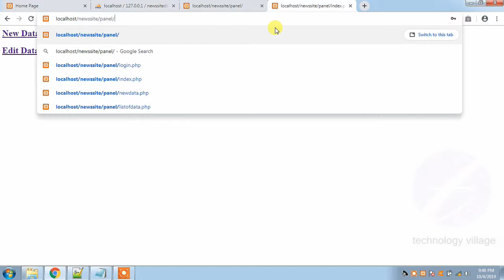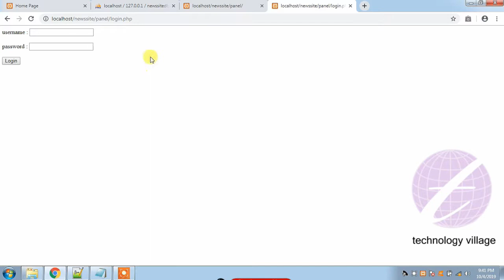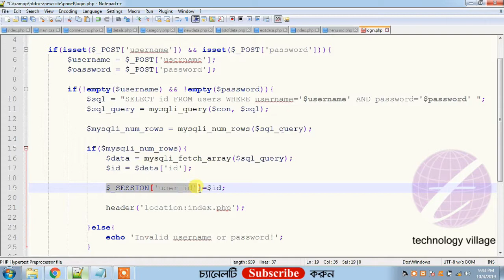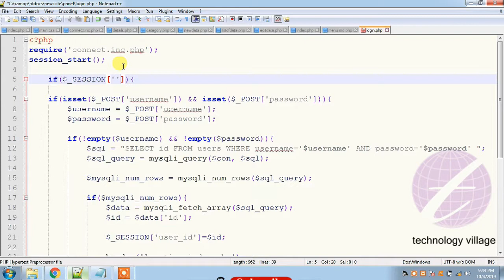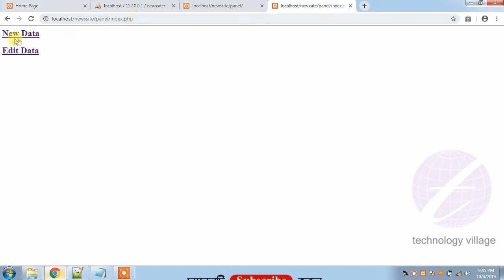php session tutorial | PHP Project Tutorial Bangla : ওয়েবসাইট তৈরি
This is php session tutorial and after watching it you'll know session in php. It's a php tutorial bangla and part of php project tutorial bangla. It a php session bangla tutorial, php session bangla, php session login tutorial, php session advanced, session in php bangla. It also php project bangla tutorial, php mysql tutorial bangla, php mysql project bangla. You cal learn php session login tutorial, session in php for login and logout, login with session in php, php session function, session function and session functions.

এ পর্বে থাকছে :
- PHP এর session function সম্পর্কে আলোচনা।
- আপনার লগইন (login) এর তথ্য কিভাবে browser এ সেভ করে রাখবেন।
- Login system তৈরির পর কিভাবে Login page secure করবেন।

This lesson you will know about session function in php. You can save information in browser by using php session function. You can also secure  login page using php global session variable.

php session bangla tutorial, php session advanced, php session tutorial, php session login tutorial,
session in php for login and logout, php session, session in php, php session bangla, session in php bangla,
php session login, login with session in php, php session login tutorial, php project tutorial bangla,
php project bangla tutorial, php mysql tutorial bangla, php mysql project bangla, php tutorial bangla, php session function, session function, session functions.